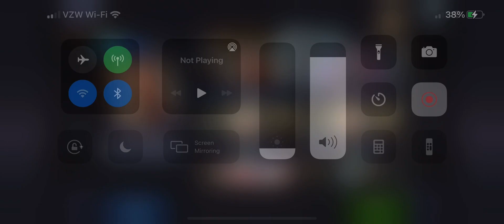Eternal Mobile Card Game: Xumu Voodoo Time/Killer deck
This is a defensive time deck that takes control either slowly or suddenly with well timed ‘killer” attacks and lots of units that lend synergy to killer strikes and units. It utilizes draw and the market is used primarily to funnel win condition artifacts like Grodov’s Burden and clutch units like Sandstorm Titan. Almost all of the units are also Explorers with the exception of two groups of units at the 3 and the 4 in the curve. Xumucan, the Surveyor and Thrashing Dune Worm play a large part of the tactical, combat, and ‘killer’ synergy plays. Xumucan is the elite lynch pin that typically brings longer games to a close, hence the eponymous deck name ref.